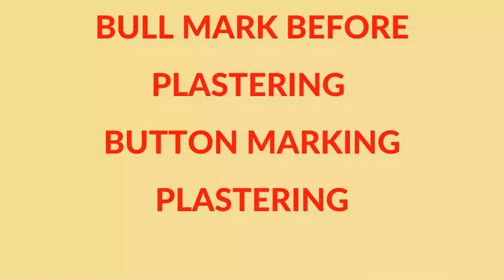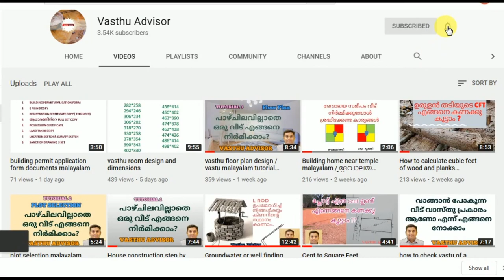34.plastering malayalam video tutorial by vasthu advisor